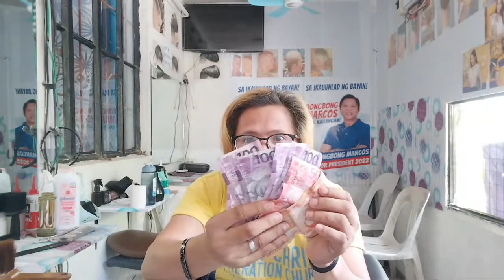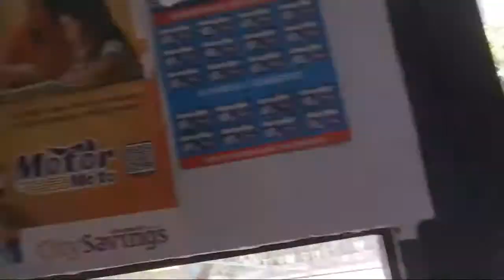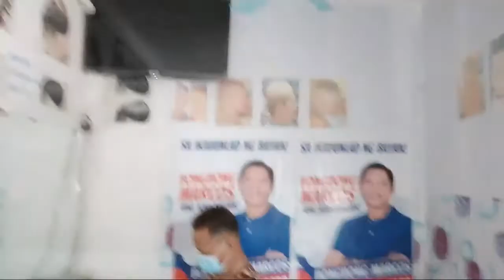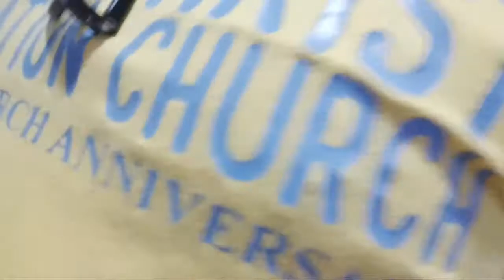BANJO Barber Vlog L.S